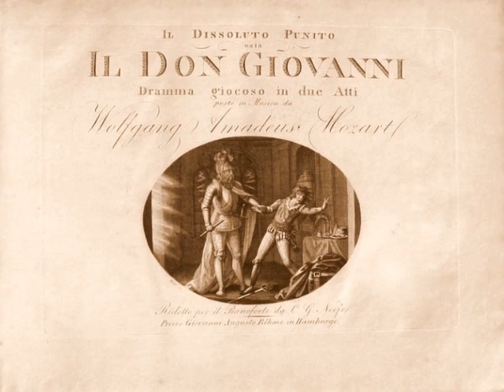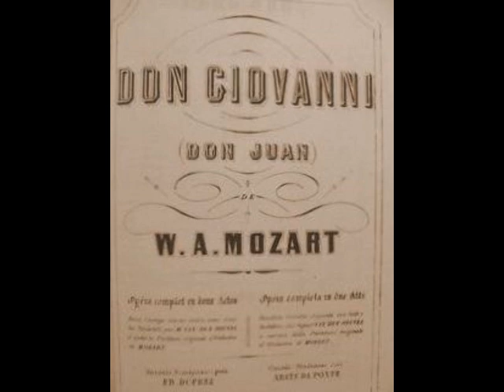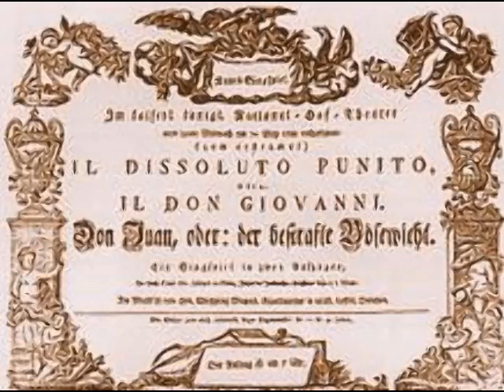Richard Tauber - Il mio tesoro (Covent Garden, 1947)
Richard Tauber (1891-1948) was a popular artist who enjoyed a 30+ year career that encompassed opera, operetta, concerts, films, radio, and conducting. Born Richard Denemy (NOT Ernst Seiffert, as has often been stated) in Linz, he was the son of theatrical performers who were married…just not to each other. The future tenor was raised in the theater until his mother’s financial circumstances became dire. She reached out to the boy’s father (who was unaware that he had a son), who granted financial assistance and eventually adopted young Tauber. When plans for the boy to study for the priesthood fell through, the elder Tauber responded by taking the youngster on the road with him. Young Tauber became obsessed with theater and music and spent most of his time at his father’s theater. He also became a fan of Heldentenor Heinrich Hensel and began dabbling in singing. Teachers dismissed him as having no future as a singer…although his insistence on singing Wagner for them may have influenced this assessment! Undaunted, Tauber enrolled in the Conservatory at Frankfurt, where he studied composition, piano and conducting.

In 1911 Tauber’s father took him to Carl Beines, a leading voice teacher in Freiburg. Beines heard potential in the young man and advised him to abandon Wagner for Mozart and Lieder. After only a year of work, Beines helped Tauber to cultivate his voice into a polished instrument. The tenor’s first performance took place in May of 1912 in a Lieder recital in Freiburg. Meanwhile, Tauber’s father had been appointed director of the New State Theater in Chemnitz and, hearing his son’s progress, arranged for him to make his debut as Tamino in Die Zauberflöte on March 2, 1913. He had already signed a five year contract with Dresden Hofoper, where he sang over 50 diverse roles (he had already developed a reputation as a remarkably quick study), including Max in Der Freischütz, Nathaniel (and later the title role) in Les Contes d’Hoffmann, Don Ottavio in Don Giovanni, Bacchus in Ariadne auf Naxos and even Tonio in La Fille du Régiment. Tauber also made guest appearances in Zoppot, Berlin, Breslau, Lille and Riga. His Vienna Staatsoper debut was as Rodolfo in June of 1920. Two months later, his celebrated association with Franz Lehár began with an appearance as Jöszi in Zigeunerliebe at the same theater.

During the 1920s, Tauber divided his time between Dresden, Berlin, Vienna, and Salzburg, eventually building a repertoire of over 100 roles. At the peak of his success, however, the tenor was struck down with rheumatic fever, which left him paralyzed. Although he regained his health, his joints were affected, leaving him with severe physical problems. Tauber learned to mask his mobility issues, as well as the debilitating effects of the illness on his voice. Now faced with a curtailed range, the tenor turned more to operetta and concerts, where he could choose his repertoire carefully. The need to sing top notes softly may have been a hindrance to any other tenor. To Tauber, it became a trademark.

Tauber left Germany at the dawn of the Nazi regime, settling in London. He became more involved in radio and appeared in several popular films. His stage and concert career continued throughout the ‘30s and ‘40s, with appearances in Holland, Switzerland, Australia, South Africa, the U.S. and Canada. His Covent Garden debut occurred in 1938 as Tamino and his operetta, Old Chelsea, premiered in Birmingham in 1942. Sadly, a failed Broadway production of Land of Smiles left the tenor in debt and he was compelled to launch a U.S. concert tour to recoup his losses.

By now Tauber was so crippled with arthritis that he could barely move on stage and he was plagued by a persistent cough which caused him to lose his voice at times. Still, his financial situation demanded that he continue working. On September 27, 1947, Tauber, now suffering from terminal cancer, was invited to appear in Vienna Staatsoper’s guest production of Don Giovanni at Covent Garden. This turned out to be Tauber’s final stage performance. A week later, the tenor was hospitalized, and a lung was removed. After brief struggle with his illness, Richard Tauber passed away on January 8, 1948. He was 56.

Richard Tauber was, perhaps, an unlikely opera star. His voice, even in his prime, was problematic beyond a high A. Severe arthritis limited his stage movement and he was afflicted with a permanent squint in his right eye. Tauber, however, was able to overcome these challenges (even adopting a monocle to conceal the squint!) to become an elegant musical artist who epitomized old Vienna. His 730 recordings reveal an artist who never exceeds the limits of his instrument and sings with great sensitivity. Here, Tauber sings “Il mio tesoro” (“Grüsste die Heissgeliebten” in German) from Mozart’s Don Giovanni. This was recorded (sadly, the final phrases are missing) during Tauber’s final stage performance at London’s Covent Garden on September 27, 1947.